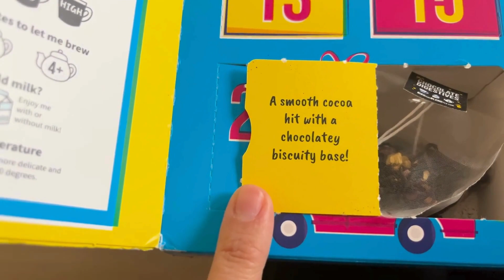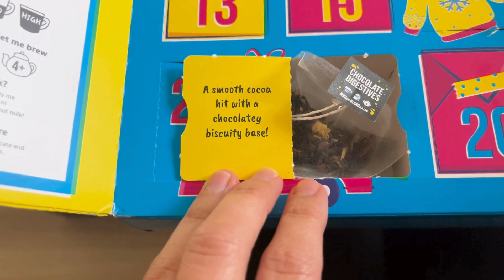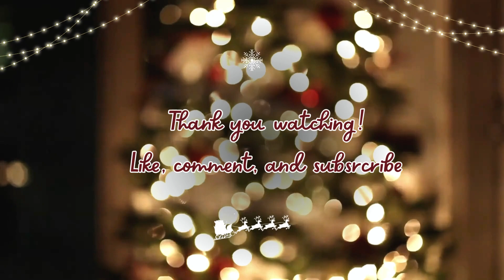Vlogmas day 11- Holiday baking and cozy self-care day.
Vlogmas is here and I am so excited to share all the joy of the season with you. Shout out to @ChelseaCallahan for making relatable videos.